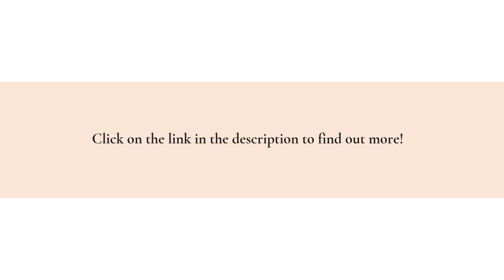Bellaire Dental Practice Offers 24/7 Emergency Restorative Treatment For Cracked Or Damaged Teeth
Dentist 101 now offers emergency treatments for cracked teeth. to find out more!